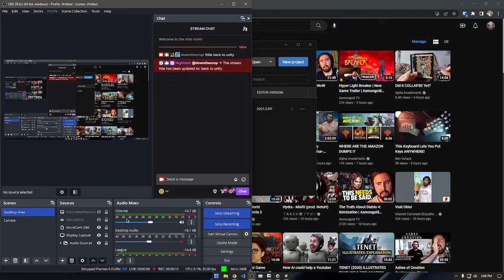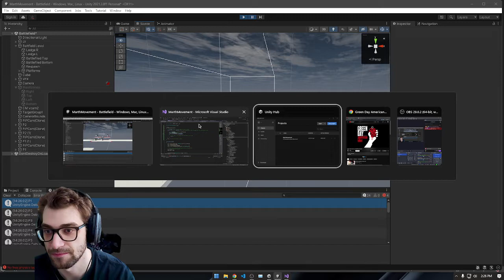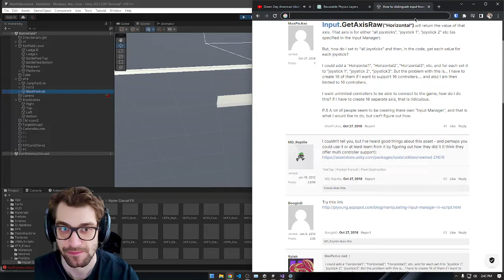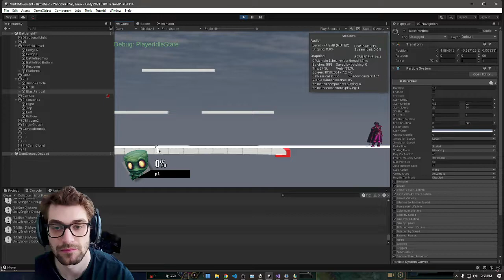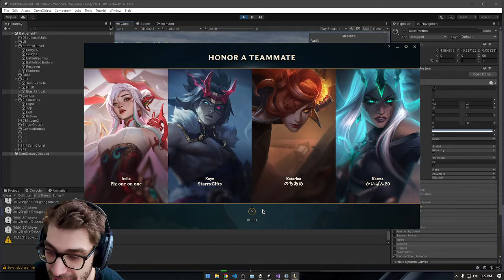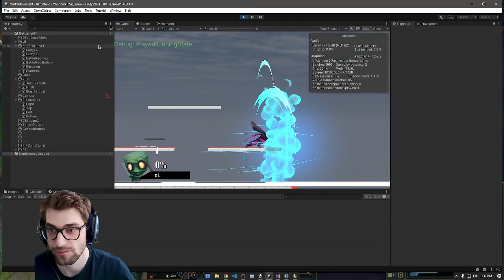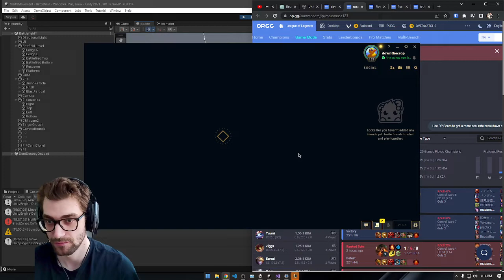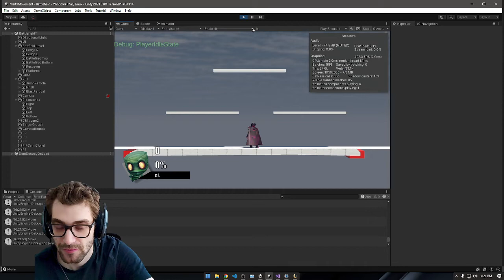大統領職

第2期の大統領就任式に出席するため、妻のヒラリー、娘のチェルシーらと共に行進するクリントン（1997年1月20日）
大統領選挙戦では、前大統領のネガティブ・キャンペーンに敗れたマイケル・デュカキスの選挙スタッフを重用し、守りを固めた。1992年アメリカ合衆国大統領選挙で当選し、翌1993年アメリカ合衆国大統領に就任。第二次世界大戦後のベビーブーム世代初の大統領。1996年アメリカ合衆国大統領選挙で再選を果たし、大統領の職を2期8年にわたり務めた。

「永年の平和活動への貢献」に対しガンディー平和賞が与えられているが、この賞の創設者が逮捕され起訴されたため後に返上している。日本では1992年の大統領選挙の際、CMでケネディ大統領と握手をしたシーンがたびたび放送された。

なお、就任時の年齢は46歳154日、退任時の年齢は54歳154日である。就任年齢はセオドア・ルーズベルト、ケネディに次ぎ3番目(選挙により選ばれた年齢の場合はケネディとセオドア・ルーズベルトが入れ替わる)、退任年齢は6番目(任期中の死亡を除けば4番目、ただし1期目の退任後再選したグロバー・クリーブランドは除く)の若さだが、連続2期8年間務めた大統領としては就任年齢、退任年齢とも最年少である(2期8年未満の場合はこの限りではない)。

政策
内政

一般教書演説、1997年、上段左はアル・ゴア上院議長（副大統領）、右はニュート・ギングリッチ下院議長

2001年12月13日、アンソニー・ギデンズと
大統領選挙では中道や保守派からその左派的色彩を批判され、徐々に中道よりへの修正を図った。1994年の中間選挙以後は政策の一貫性の無さがしばしば批判の対象にされる。民主党では相対的にやや右寄りに位置するが、これは党内のスタンスであって、あくまで彼自身は第三の道サミット[1][2]に参加していることなどから中道左派である。もっとも、パメラ・ハリマン（英語版）から政治資金の提供を受けており、彼女の属する閨閥に施政を左右された[3]。急進リベラルからは歴代の民主党政権の中では最も保守的とされたが、一方で保守派からは「社会主義者」と呼ばれる。

安全保障や外交を重視していたジョージ・H・W・ブッシュ大統領を、大統領選挙で「It's the economy, stupid! （経済こそが問題なのだ、愚か者!）」と揶揄したように経済最優先を掲げたクリントン政権はその当初から経済政策に力を入れる。アメリカ経済の中心を重化学工業からIT・ハイテクに重点を移し（インターネット・バブル）、平時では史上最長の好景気をもたらし、インフレなき経済成長を達成したという意見がある。また、1994年のニュート・ギングリッチ率いる共和党が上下院を奪還すると、共和党のお株を奪うべく、財政赤字削減に動き出す。アラン・グリーンスパンFRB議長の助言の下に均衡財政を目指し、双子の赤字を解消して、2000年には2300億ドルの財政黒字を達成した。これらの経済政策は、ロナルド・レーガン政権で行われたレーガノミクスに対し、「クリントノミクス」と呼ばれる。

教育を重視し、学校へのPC導入などIT教育を推進し同業界への利益誘導に貢献した。その他、就学前児童の早期教育プログラムの拡大、移民の英語教育の充実を図った。後期には「強いドル」政策を実行し、他国の通貨に対してドル高を維持し、海外からの投資を呼び込んだ。また、アル・ゴアの提唱した「情報スーパーハイウェイ構想」を推進し、IT産業の育成と、IT化による生産性向上（ニューエコノミー）を押し進めた。

税制ではレーガノミックスで引き下げられた高額所得者の所得税率を引き上げた。また、『忘れ去られた中間層』というキャッチフレーズの下、中間層の減税を実施し貧困層をターゲットにした民主党の方針を大幅に転換した。妻のヒラリーが提案した医療保険制度改革を試みたが、民間保険会社や企業などからの法案反対活動でこの国民皆保険制度は成立させることは出来なかった[4]。